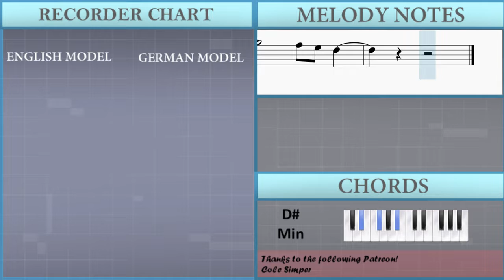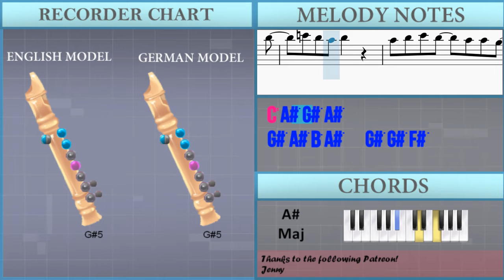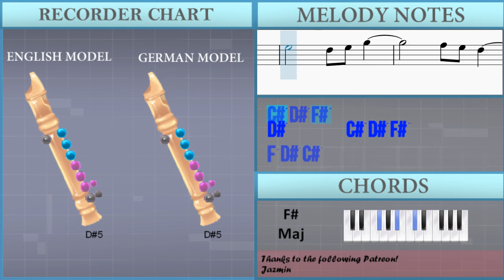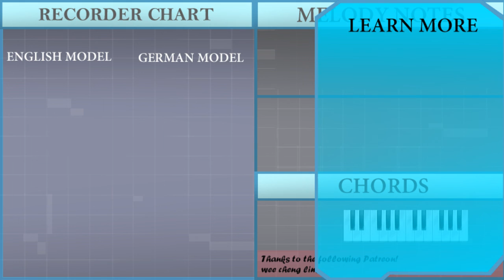How to play Shirogane by LiSA on Recorder (Tutorial)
Comment and let us know how the videos have helped you. It keeps us going! :)The easiest way to learn how to play Shirogane by LiSA on the recorder. It's a recorder tutorial for Shirogane by LiSA.

EasyMusicLesson teaches you to play the your favorite instrument, through easy and simple animation so that you too can learn how to play Shirogane by LiSA on the recorder easily. A recorder tutorial with visual animation graphic.

Chords of Recorder arrangement:
C# Min   C# Min   E Maj   B Maj   C# Min   C# Min   C# Min
E Maj   B Maj   A Maj   E Maj   C# Min   D# Maj   G# Maj   D# Min
D# Min   F# Maj   G# Maj   A# Maj   B Maj   A# Maj   D# Min
F# Maj   G# Maj   G# Min   A# Maj   D# Min   D# Min   F# Maj
G# Maj   A# Maj   B Maj   A# Maj   D# Min   F# Maj   G# Maj
G# Min   A# Maj   A# Maj   G# Min   A# Maj   C# Min   A Maj
E Maj   B Maj   C# Min   C# Min   E Maj   B Maj   C# Min   C# Min
C# Min   E Maj   B Maj   A Maj   E Maj   C# Min   D# Maj   G# Maj
D# Min   D# Min   F# Maj   G# Maj   A# Maj   B Maj   A# Maj
D# Min   F# Maj   G# Maj   G# Min   A# Maj   D# Min   D# Min
F# Maj   G# Maj   A# Maj   B Maj   A# Maj   D# Min   F# Maj
G# Maj   G# Min   A# Maj   A# Maj   D# Min   B Maj   F# Maj
C# Maj   D# Min   B Maj   F# Maj   C# Maj   C Min   G# Maj
D# Maj   A# Maj   C Min   G# Maj   D# Maj   A# Maj   C Min
C Min   C Min   C Min   G# Maj   G# Maj   G# Maj   G# Maj   D# Maj
D# Maj   D# Maj   D# Maj   A# Maj   A# Maj   A# Maj   A# Maj
B Maj   B Maj   B Maj   B Maj   F# Maj   F# Maj   F# Maj   F# Maj
G# Min   G# Min   G# Min   G# Min   A# Maj   A# Maj   A# Maj
A# Maj   C Min   G# Maj   D# Maj   A# Maj   B Maj   F# Maj
G# Min   G# Min   A# Maj   A# Maj   A# Maj   A# Maj   A# Maj
A# Maj   A# Maj   A# Maj   A# Maj   D# Min   D# Min   C# Maj
G# Maj   G# Min   A# Maj   D# Min   D# Min   F# Maj   G# Maj
A# Maj   B Maj   A# Maj   D# Min   F# Maj   G# Maj   G# Min
A# Maj   G# Min   A# Maj   A# Maj   D# Min   B Maj   F# Maj
C# Maj   D# Min   B Maj   F# Maj   C# Maj

Melody notes of Recorder:
C#5
E5   E5   E5 E5 E5 C#5 B4
B4   B4   B4 C#5 B4
E5   E5   E5 E5 E5 E5 C#5
B4   B4 B4 B4   C#5 E5 F#5
G#5     C#5 C#5 E5 G#5   F#5
E5 E5 C#5 E5
C#5
E5   E5 E5   E5 E5   C#5   C#5
C#5   C#5 C#5   B4   B4 B4   B4
B4   C#5   F#5   E5
E5 E5 G#5   F#5 E5 C#5
E5 E5 C#5 E5 E5 G#5 G#5
F#5 G#5 F#5 E5 D#5   E5
C#5   C#5   D#5
E5   E5 D#5   E5
G5   G5 A#5   A#5 G#5
F#5   A#5   G#5   F5 F#5
F5 F#5 G#5 A#5   F#5 G#5
A#5   C#6 C6 C6 G#5   A#5
C6 A#5 G#5 A#5
G#5 A#5 B5 A#5   G#5 G#5 F#5
G#5 A#5 G#5   D#5 F5
F#5   G#5   A#5   G#5
A#5 B5 A#5 G#5 F#5 F5
A#5   C#6 D#6   C6   A#5
G#5 A#5 G#5
F#5 F5 D#5 G#5   F#5 F5 A#5
A#5   G#5 B5   A#5
B4 B4 B4   B4 C#5 B4
E5   E5   E5 E5   C#5 B4
E5   C#5 E5
C#5
E5   E5 E5   E5   C#5   C#5
C#5   C#5   B4   B4 B4   B4
B4   B4 C#5   C#5 F#5   E5
C#5   C#5   D#5
C6 A#5 G#5 A#